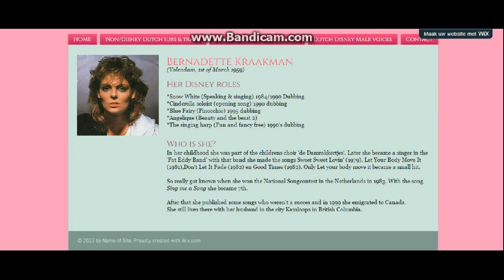My New Website about the Dutch Disney Dubbings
So basically I wanted to do this for a long time. It is not nearly done but you can have a look!